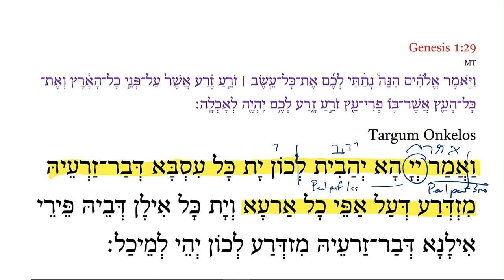Genesis 1:29a TO